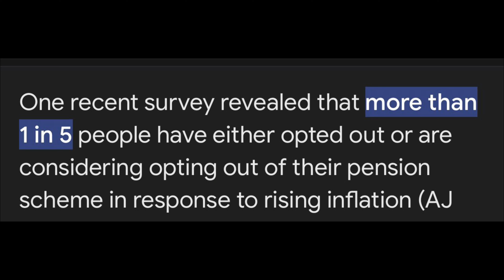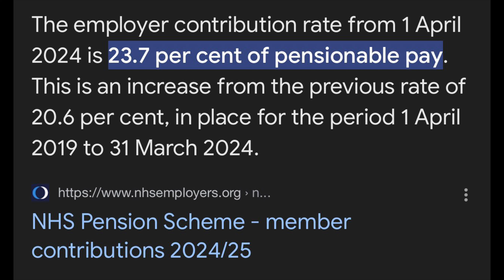OPT OUT OR ENROL FOR UK PENSION CONTRIBUTIONS AS AN IMMIGRANT WORKING IN THE UK 2024 | WATCH THIS!!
In this video I will share with you OPT OUT OR ENROL FOR UK PENSION CONTRIBUTIONS AS AN IMMIGRANT WORKING IN THE UK 2024 | WATCH THIS!!

USEFUL LINKS